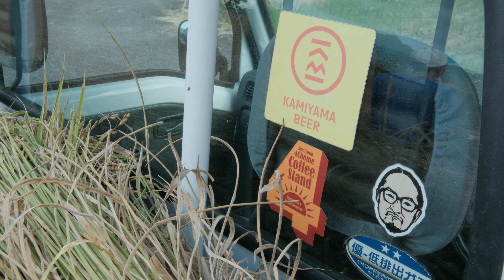『くらしを耕す』エタノホ稲刈り - 徳島県神山町江田集落の棚田米 / A record of rice harvesting in Kamiyama Town, Tokushima, Japan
徳島県神山町にある小さな集落「江田」で活動している友人の稲刈り記録。

県外から移り住み、2014年から「エタノホ」として活動している彼らは、「くらしを耕す」という想いで田畑に立っています。

この地で棚田再生や農業を通じて「農を通じた地域との交流」「交流から得る暮らしの知恵や技術」を学び、集落の暮らしを次の世代に受け継ぐ活動を展開しています。

徳島県神山町江田集落にて　2021年10月8日
撮影 / 編集：帰山雅俊

A record of rice harvesting by a friend who is active in the small village "Eta" in Kamiyama Town, Tokushima Prefecture.

Filmed By Masatoshi Kaeriyama

●エタノホ  ETANOHO

● 帰山 雅俊  Masatoshi Kaeriyama